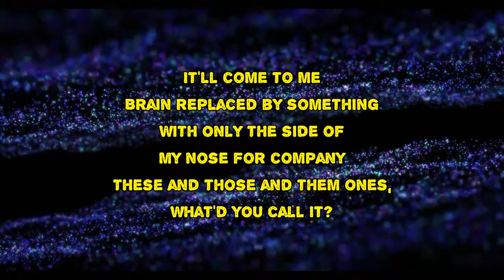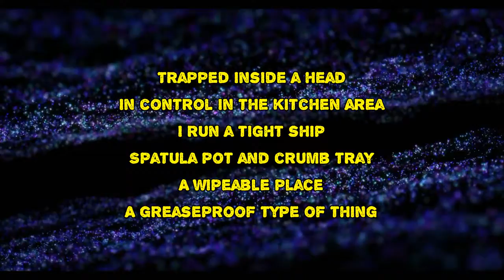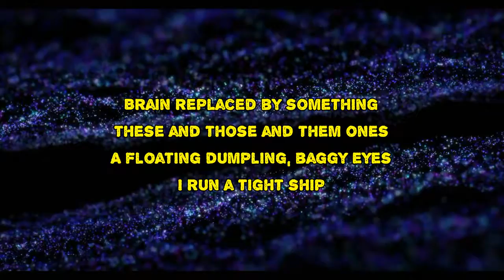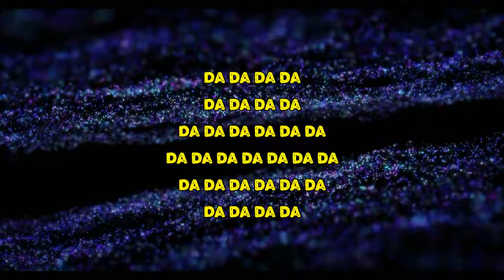Dry Cleaning - More Big Birds (Lyrics)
More Big Birds by Dry Cleaning
Album: New Long Leg

More Big Birds Lyrics:

Brain replaced by something
With only the side of my nose for company
These and those and them ones
What'd you call it?
It'll come to me
These and those and them ones, what'd you call it?
The unnameable
Trapped inside a head
In control in the kitchen area
I run a tight ship
Spatula pot and crumb tray
A wipeable place
A greaseproof type of thing
Green food, brown food
A floating dumpling, baggy eyes
Helicopter circling
Kalashnikov to look forward to
It's a glam musical